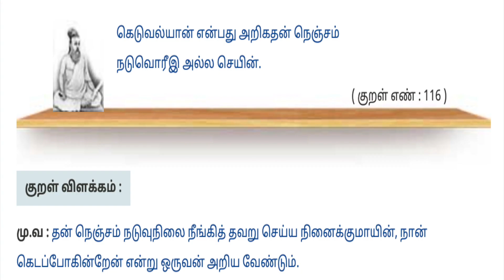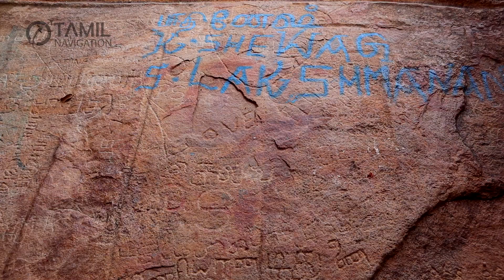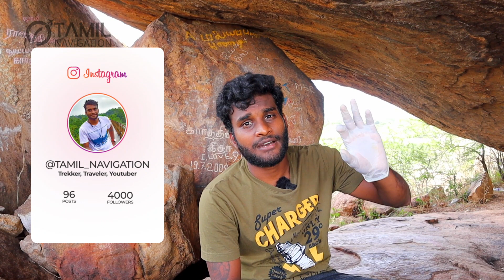திருமலை மலை பயணம் | Sivagangai Malai Koluntheeswarar | Tamilnavigation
My Camera & other Gears used for Video

Paytm - Tamilnavigation@paytm

Chapters :
0:00 intro
0:48 sivan temple
2:28 tamizhi inscription
4:12 jain beds
8:34 climax